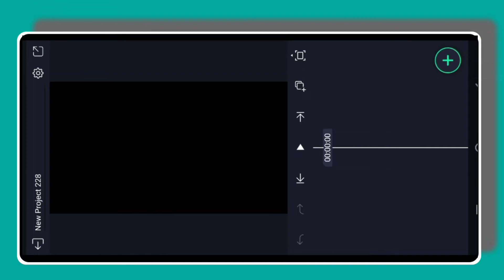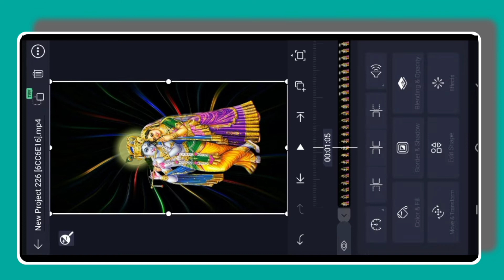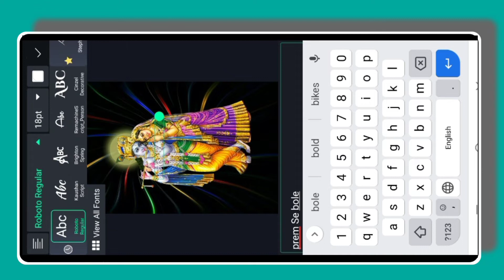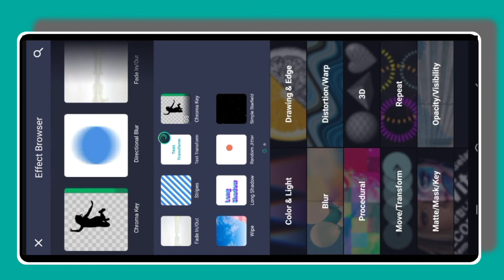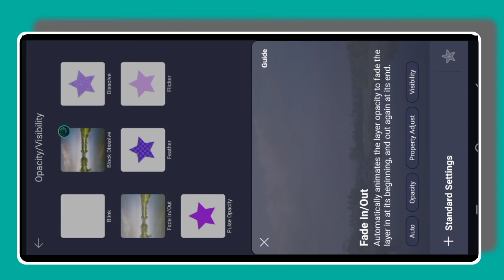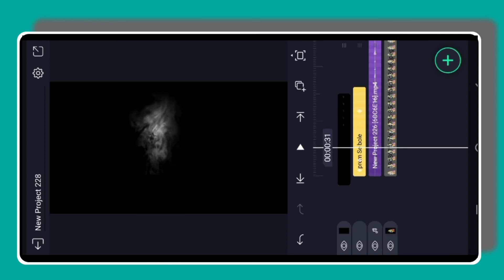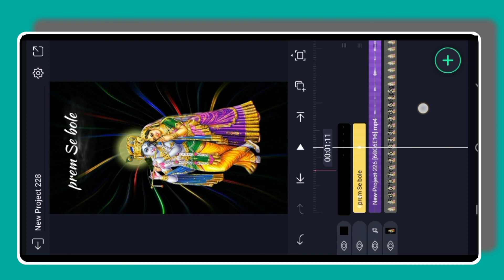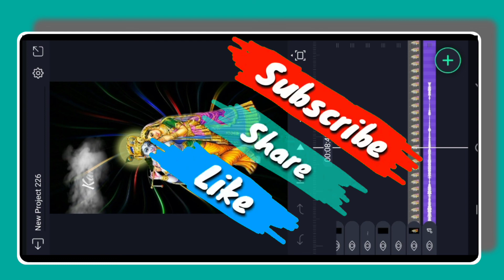How to make White Dust Lyrics |status video || Alightmotion Effect tutorialWhite Dust Lyrics status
Hii friends

How to make White Dust Lyrics |status video || Alightmotion Effect tutorial ||

how to make new trending White Dust Lyrics status video
how to make new trending Alightmotion app status video
how to make new trending Reels status video
how to make new trending share chat status video
White Dust Lyrics wali status video kaise banaye
full screen photo wali status video kaise banaye
White Dust Lyrics wali lyrics status video kaise banaye
pic wale status video kaise banaye
status video kaise banaye
Apne photo ka status video kaise banaye
Snapcut status editing in marathi
Alightmotion app tutorial hindi
Alightmotion effects
Alightmotion edits
Alightmotion tutorial
Alightmotion basic tutorial
Alightmotion coloring
Alightmotion text animation
Alightmotion basic video editing for beginners in hindi
Alightmotion app
Alightmotion best edits
Alightmotion presets
Alightmotion video edit
Alightmotion animation
Alightmotion app editing
Alightmotion edits
Alightmotion fonts adding
Alightmotion video editing tutorial
Alightmotion effect tutorial in hindi
technicalmahatma

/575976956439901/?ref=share